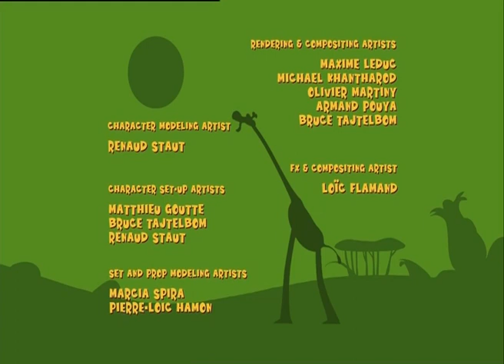Gazoon | The Lake Monster | Jungle Book Stories Funny Animal Cartoons For Children | Hooplakidz TV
The ostrich discovers huge footsteps that bring her to the lake. There seems to be a monster in it.

Hello All!
Welcome to HooplaKidz TV. Here you will find a wide variety of funny cartoon shows for kids of different age groups. We showcase many popular cartoon shows such as Om Nom, Gazoon, and much more.

We also have some classic nursery rhymes as well as Christmas and Halloween Songs. So join us for a fun and frolic adventure with songs, stories, and lots of Hoopla-fun!